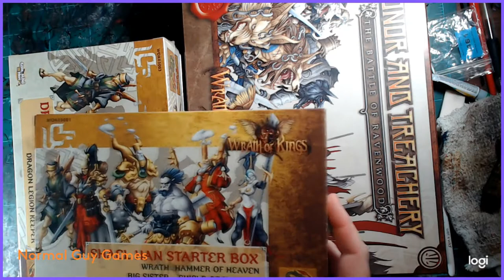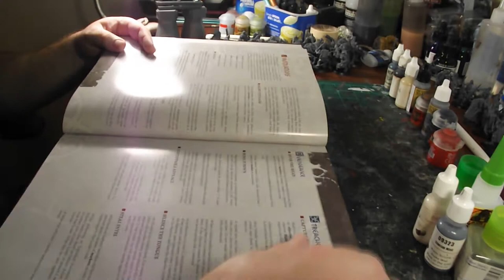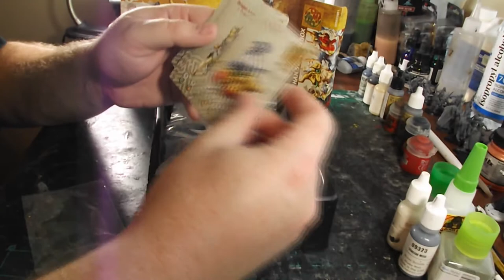Piles of Shame and Skirmish Games - Reign in Hell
Sally forth my dear adventurers as our intrepid hero talks about dead games, cheap miniatures, and miniature-agnostic skirmish games! Riveting action!